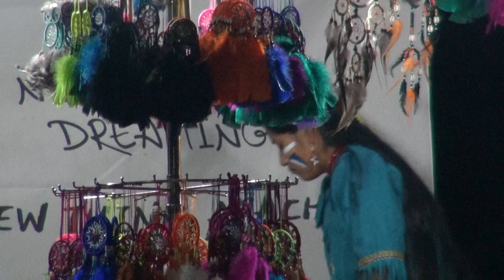에콰도르 민속 공연 1/3부 - 고창 복분자와 수박 축제 2018년 6월